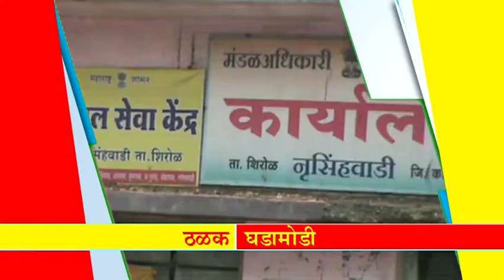महान कार्य न्यूज २१ मार्च २०१८ बुधवार ठळक बातम्या